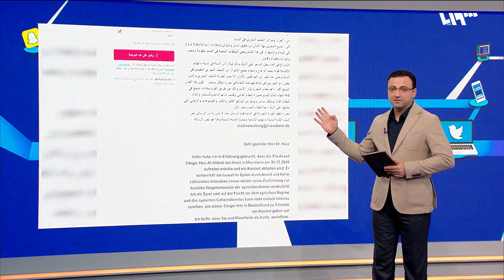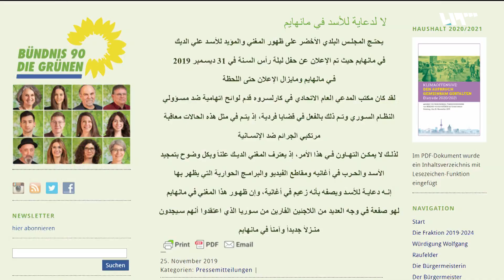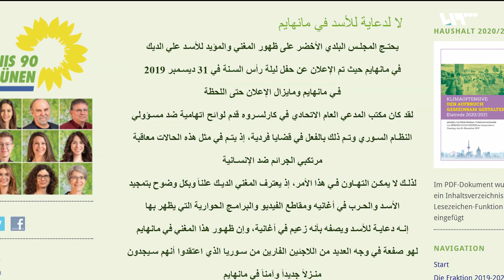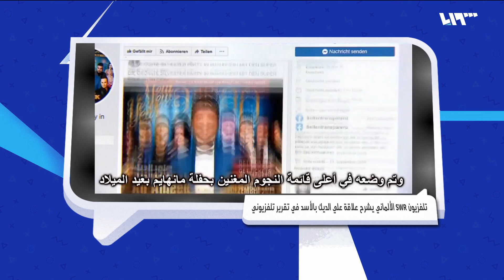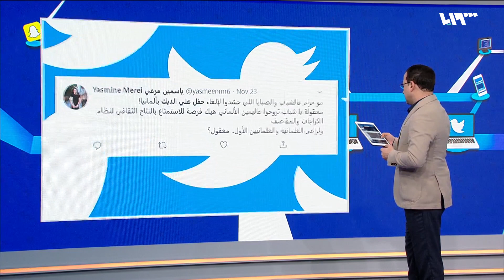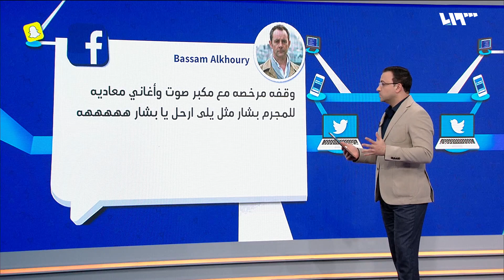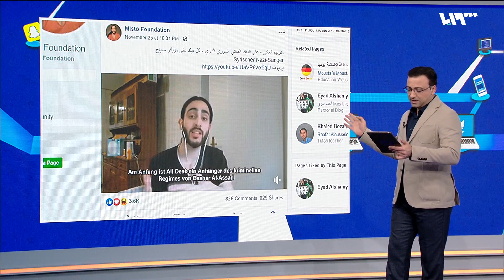علي الديك يثير غضب السوريين في ألمانيا بحفل | لم الشمل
تناقش حكي ميديا ردود الفعل الكثيفة التي جاءت على الحفل المزمع إقامته للمغني الموالي للنظام علي الديك في مدينة مانهايم بألمانيا، كما تستعرض الفقرة ردود فعل الإعلام الألماني والأحزاب الألمانية بعد الحملات التي أطلقها سوريون ضد إقامة هذا الحفل.
ضيوف الحلقة: أحمد مستو - ناشط ويويتوبر سوري
نهلة عثمان - محامية
إعداد وتقديم: عابد ملحم

هوتبيرد HD
V 12520